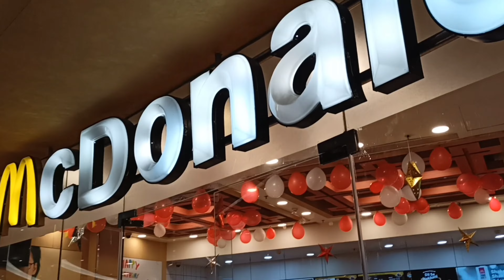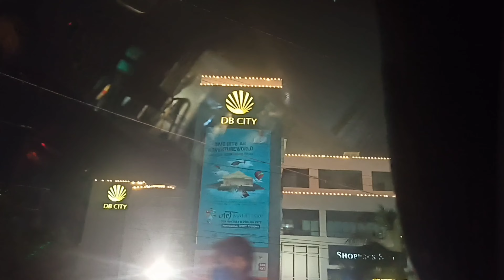Gift from YouTube